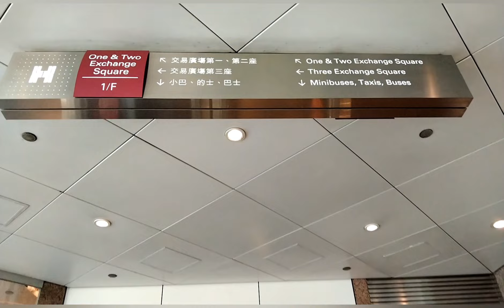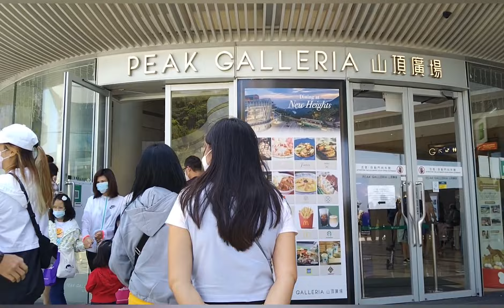The Peak galleria hongkong,favorite tourists destination